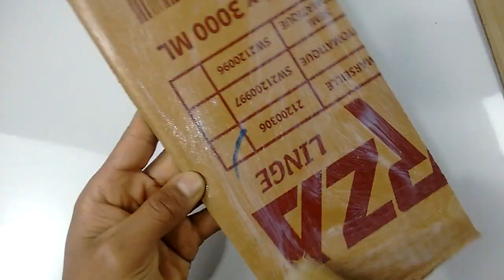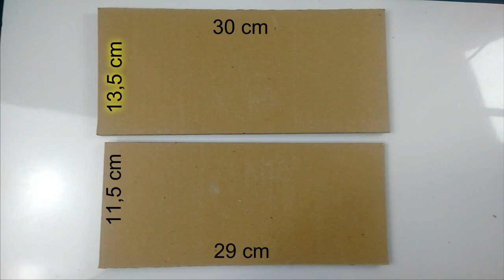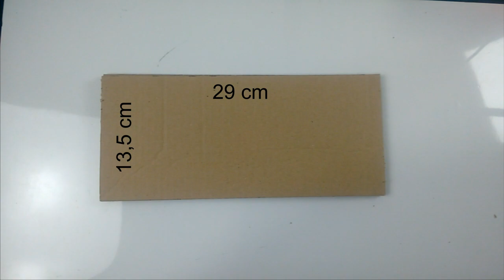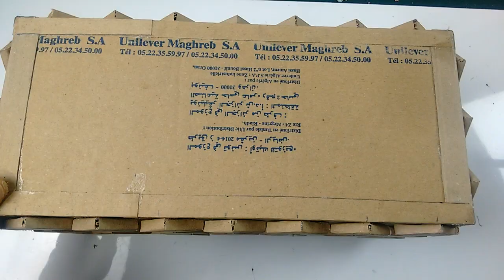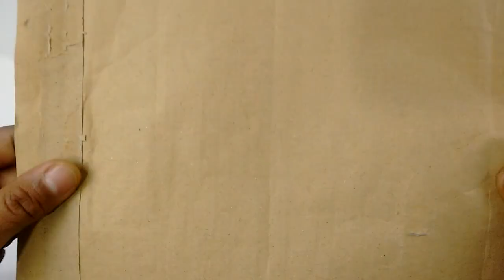Comment transformer un CARTON en coffre au trésor.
Bonjour, bienvenue sur ma chaîne. Dans cette chaîne, vous pouvez trouver des vidéos sur l'artisanat du papier, des idées de décoration d'intérieur pour l'artisanat de vieux papiers, des idées de recyclage de vieux papiers, de l'origami, des ornements décoratifs en papier, des idées de tenture murale, des projets de bricolage en papier, des idées de décoration intérieure et des activités pour améliorer l'artisanat.

مرحبا بكم في قناتي. في هذه القناة ، يمكنك العثور على مقاطع فيديو حول الحرف الورقية ، وأفكار ديكور المنزل للحرف اليدوية الورقية ، وأفكار إعادة تدوير نفايات الورق ، والحلي الزخرفية من الورق ، والأفكار المعلقة على الحائط ، والمشاريع الورقية ذاتية الصنع ، وأفكار وأنشطة ديكور المنزل لتحسين الحرف اليدوية.